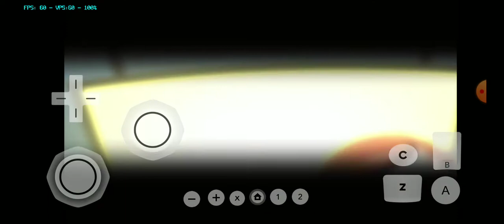Ben 10 Ultimate Alien Cosmic Destruction Wii gameplay walkthrough chapter 4 - The Great Wall part 2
Hey, guys. What's up. I'm Sakib. And this my Ben 10 Ultimate Alien Cosmic Destruction Wii gameplay chapter 4 -  The Great Wall part 2.